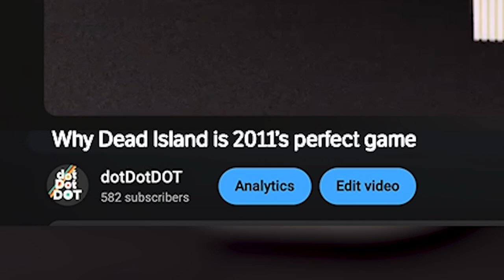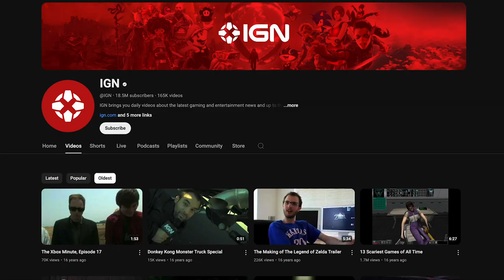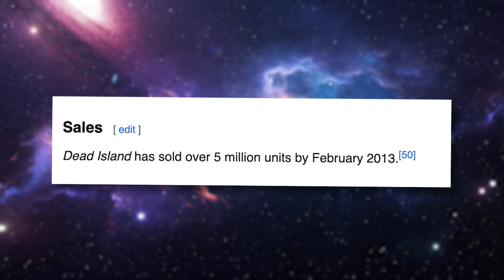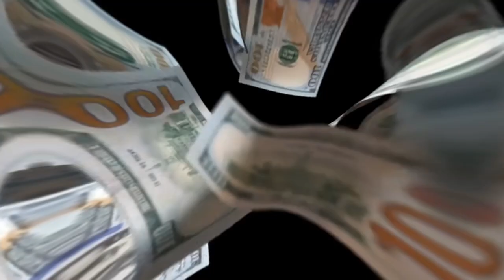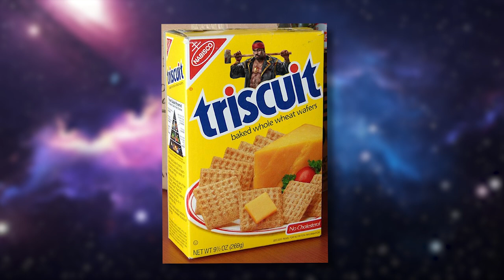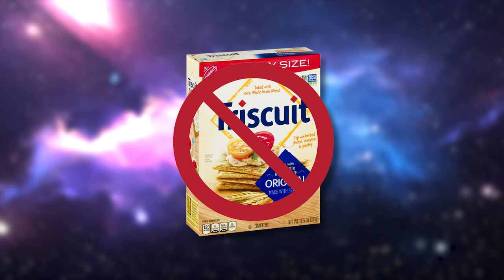Why Dead Island is 2011's Perfect Game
A video essay on an open world zombie game that saw too much hate.

➡️ Want to see us rot our brains with the craziest Black Ops 3 Zombie mods?

0:00 Intro
1:30 Ch 1 Anticipation
3:25 Ch 2 Delivery
6:50 Ch 3 Dirty Money
11:03 Ch 4 The Lawsuit
14:38 Ch 5 The Future
15:50 Conclusion